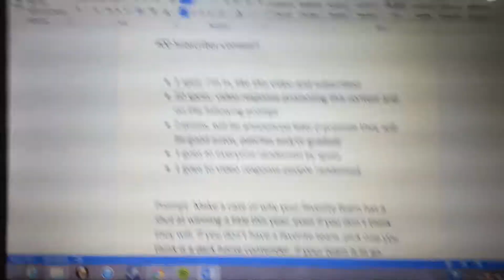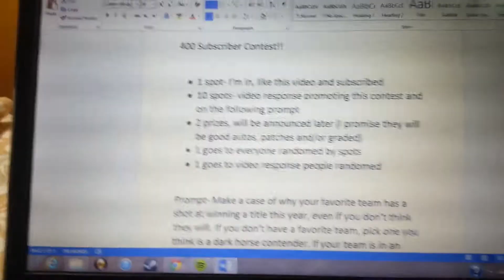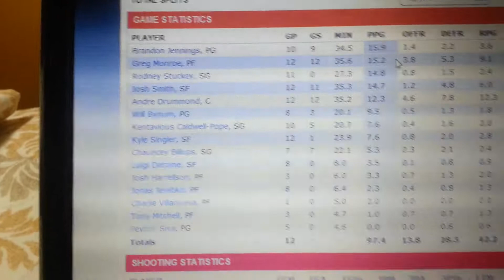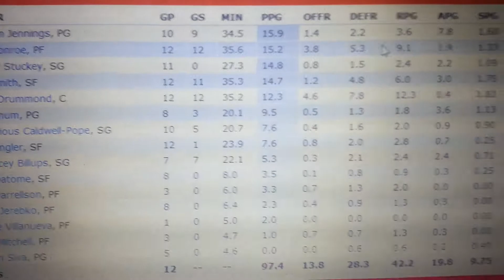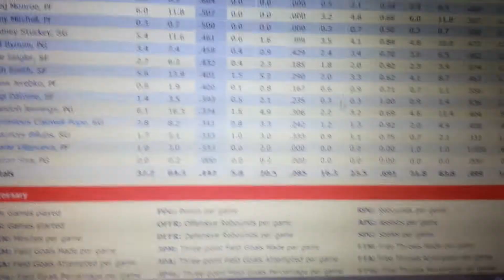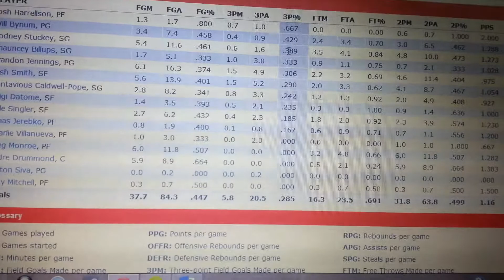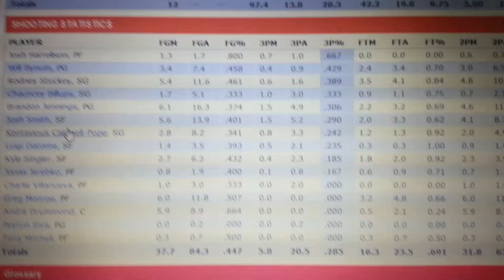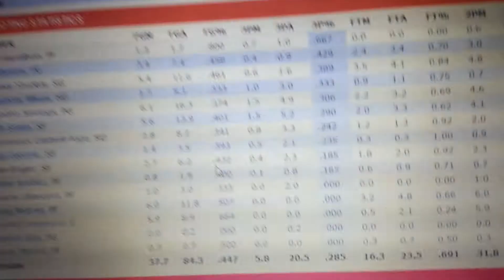400 subscriber contest!! Cool video responses!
If you make a video comment you did cause video responses don't work anymore